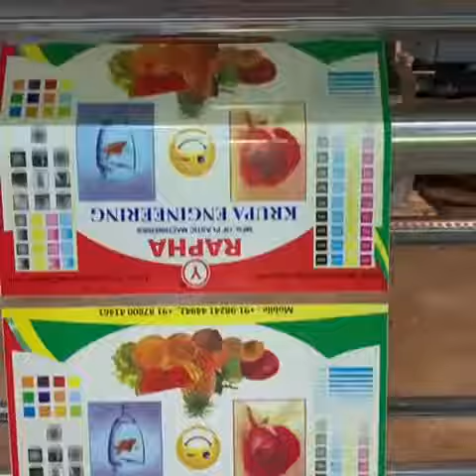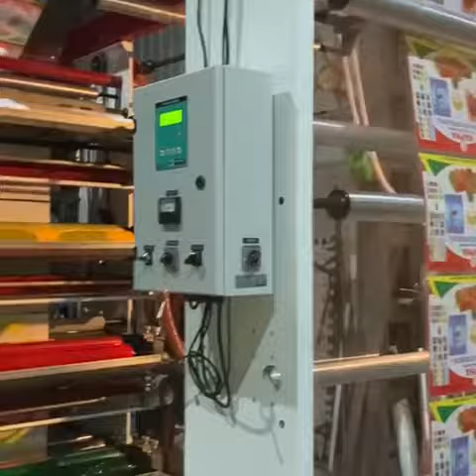6 color flexo printing machine for ld/ldpe/polyster/bopp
flexo graphics printing machine for ld/pp/polyster/bopp/wovensack/nonwovensack/petshrinkfilm
this machine specially design for ldfilm.